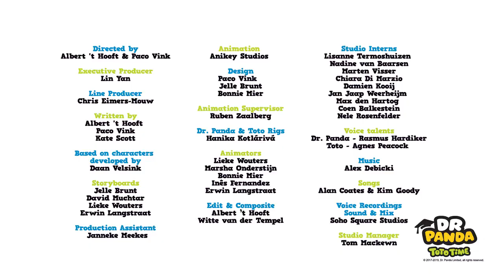Appelplukken voor Moo's appeltaart | Kinderfilmpjes | Dr. Panda TotoTime Nederlands - Seizoen 1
Moo is op zoek naar de beste appels voor Hoopa's verjaardagstaart. Kun je haar helpen om bij de appels te komen?

Doe mee met Dr. Panda & Toto terwijl ze hun vrienden helpen. Als je goed oplet dan kan jij ook meehelpen. Bezoek regelmatig ons kanaal en blijf op de hoogte van de wekelijkse nieuwe afleveringen